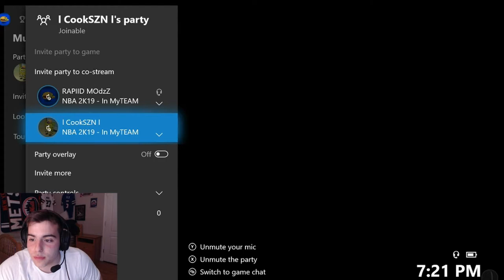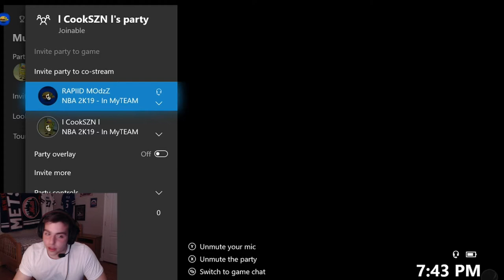NBA 2K19 PINK DIAMOND GIANNIS TAKES OVER!! 25K MT WAGER!!